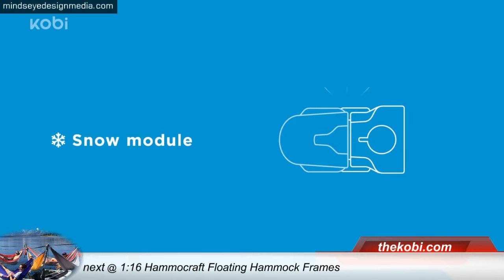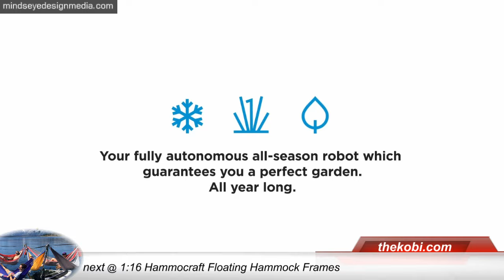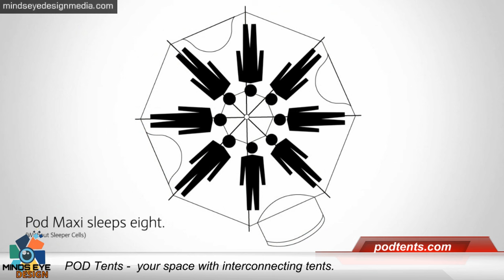5 Outdoor Gadgets and Inventions You Will Love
Some outdoor gadgets can be very useful. In this video, we take a look at a floating hammock, a portable folding kayak, a garden igloo, an autonomous yard working robot,  pod tents, and a floating hammock frame.
Here is our list of 5 outdoor gadgets and inventions you'll love!

➤ Featured 2023
00:00 Intro
00:11 Kobi Autonomous Yard Work Robot
01:16 Hammocraft Floating Hammock Frames
02:02 The Garden Igloo
03:12 Pakayak - Packable Kayak
07:11 POD Tents